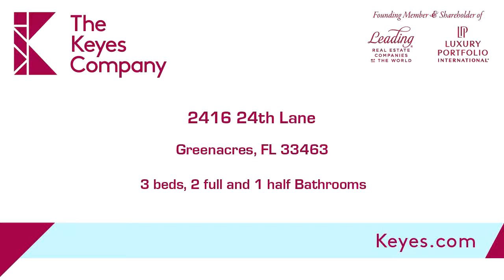Residential for sale - 2416 24th Lane, Greenacres, FL 33463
Cozy and Bright, 3-bedroom/3 baths Corner-Unit-Townhouse. This home features a fantastic private patio/garden for pleasant outdoor living, spacious living room and a downstairs bedroom. Master Bedroom w/ walk-in closet. Balconies on each upstairs bedroom. Two parking spaces with plenty of guest parking. Located on the desirable well-maintained community of Sherwood Lakes, residents will enjoy of amazing amenities, including: beautiful large pool, children's pool area, tennis courts & basketball courts, playground, walking trails and lots of green space. Close to all major highways, restaurants, movie theater, shopping and much more, with low HOA fees. Reduced Price!

Bedrooms: 3
Bathrooms: 2 full and 1 half
Square Feet: 1488
Price: $184,000

For more information about this property, please contact Ricardo Remis at or . You can also text 5683838 to 67299.